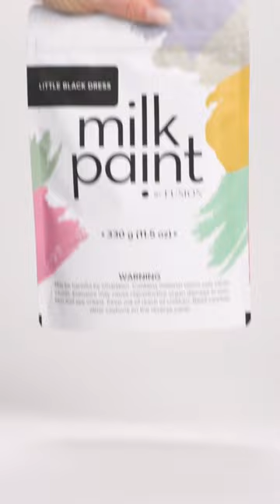Milk Paint by Fusion Colour of the Week- Little Black Dress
We’ve all got one, or two, little black dresses and this versatile shade goes with everything. Inspired by the classic wardrobe piece, it’s both striking and grounding.